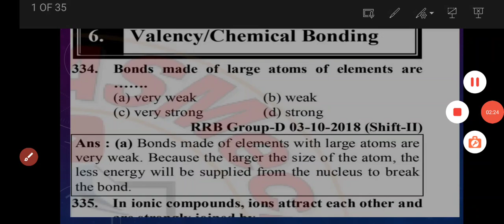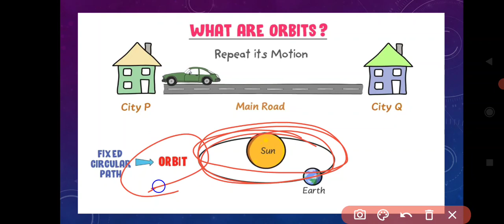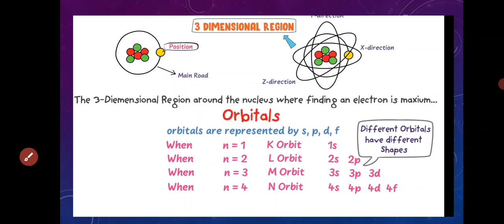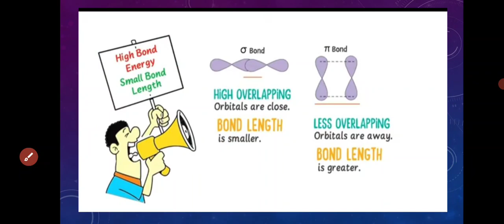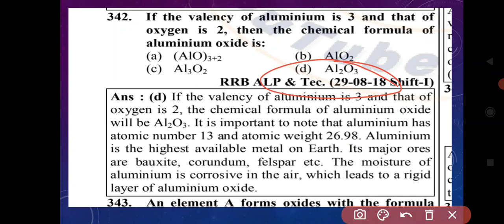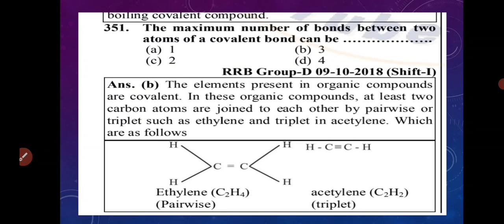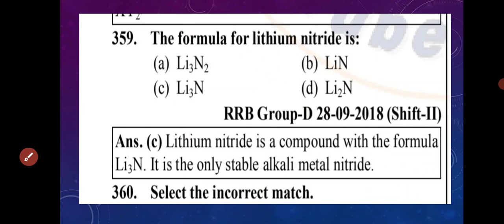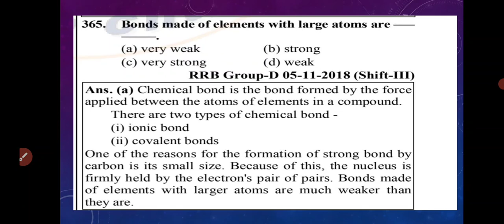RRB Chemistry previous papers | Valency /Chemical bonding | Part 14